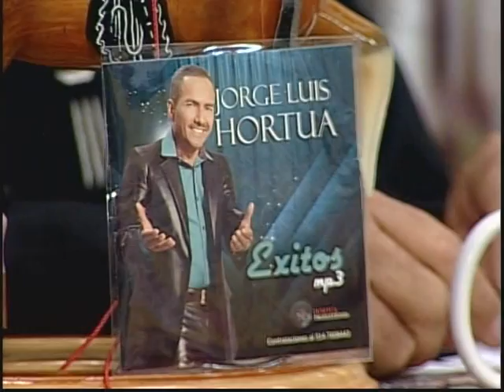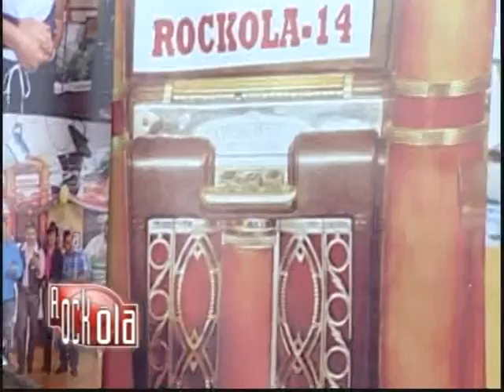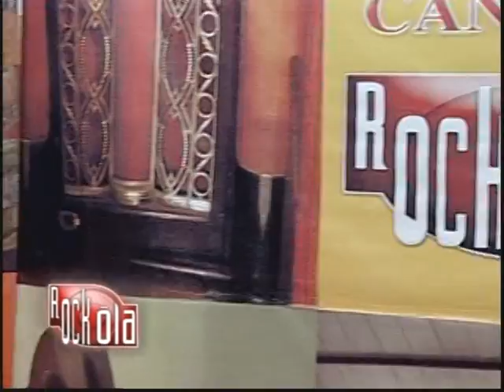JORGE LUIS HORTUA LA ROCKOLA CANAL 14 EN VIVO 2 EXITO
CANAL 14 CALI VALLE.
APOYA EL TALENTO COLOMBIANO.
SOCIO SAYCO-ACINPRO.
AÑO 2016